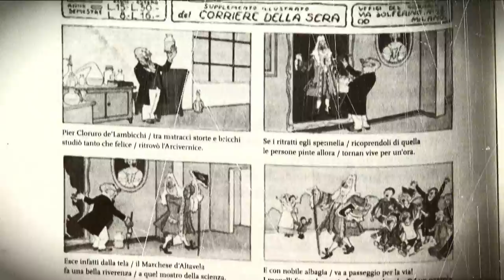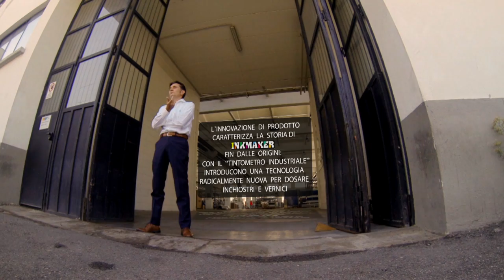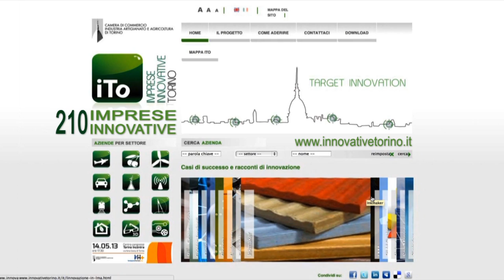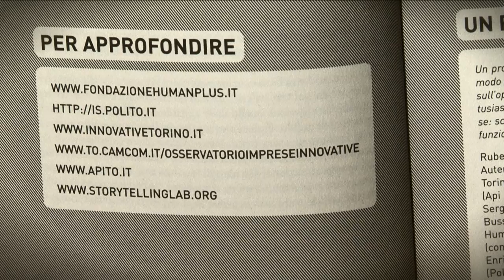Inkmaker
Estratto da "Paralleli#43"

L'innovazione in Inkmaker

Un'azienda con una lunga storia di innovazione di prodotto, che sta accelerando sull'innovazione di processo e organizzativa. Questo è in sintesi quanto sta avvenendo in Inkmaker, piccola multinazionale italiana, tra i leader mondiali nel proprio settore.
Il passato di Inkmaker è stato caratterizzato da una "killer-application", una tecnologia radicalmente nuova, il "tintometro industriale", cioè un impianto innovativo di dosaggio di inchiostri e vernici che negli anni è diventato una famiglia di prodotti oggetto di un costante sviluppo e miglioramento incrementale. Per sostenere l'innovazione di prodotto, Inkmaker ha attualmente una struttura di progettazione e ricerca & sviluppo con 8 risorse suddivise tra la sede italiana e quella del partner commerciale a Kuala Lumpur (Malesia).

Il presente e il futuro di Inkmaker si giocano non solo più sull'innovazione di prodotto, ma sull'innovazione dei processi di lavoro e dell'architettura organizzativa dell'azienda: la complessità raggiunta dagli impianti, soprattutto quelli di grandi dimensioni (con uno sviluppo lineare di oltre 40 metri) richiede un mix sempre più articolato di competenze di elettronica ed elettrotecnica, automazione industriale e IT, engineering e meccanica, che ha portato a sviluppare un modello organizzativo inedito di impresa a rete, in cui è essenziale "l'individuazione delle competenze che vogliamo continuare a coltivare dentro (competenze core) e l'individuazione delle competenze che dobbiamo comprare fuori".

Oggi Inkmaker ha partnership stabili con imprese terziste che operano fisicamente in Azienda nell'assemblaggio degli impianti e che hanno raggiunto il 50% della forza lavoro presente in stabilimento. La stessa dinamica si presenta nel processo di gestione delle commesse (dalla progettazione alla spedizione al cliente), che comporta un numero crescente di passaggi, soggetti coinvolti, componenti e tecnologie. Inkmaker si è data l'obiettivo di migliorare i flussi di lavoro attraverso l'uso di metodologie di controllo e programmazione della produzione che permettono la disponibilità on-line dei dati integrati di commessa e "la loro condivisione con i nostri partner e terzisti, con tutti quelli che sono gli attori coinvolti nella costruzione della macchina".

Il sistema di innovazione di Inkmaker funziona grazie a una rete selettiva di attori: principalmente i clienti, le cui richieste sono lo stimolo principale all'innovazione e, come si è detto, il network di fornitori che sono parte integrante dei processi produttivi. Altri soggetti (come centri di ricerca e università, consorzi pubblici, produttori di tecnologie complementari) non rivestono un ruolo particolare.

L'organizzazione del processo che genera innovazione ha come punto di riferimento i settori della Progettazione e Ricerca & Sviluppo. I ritorni dell'innovazione sono evidenti soprattutto per quanto riguarda il nuovo modello organizzativo, che ha già portato a maggiore flessibilità e capacità produttiva, contenimento dei costi, efficienza nei tempi, incremento dei ricavi.